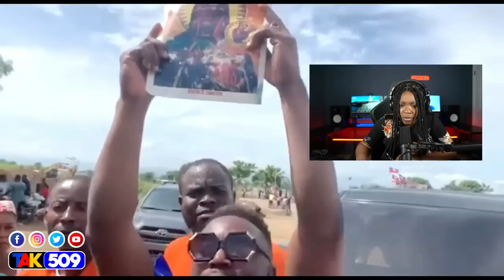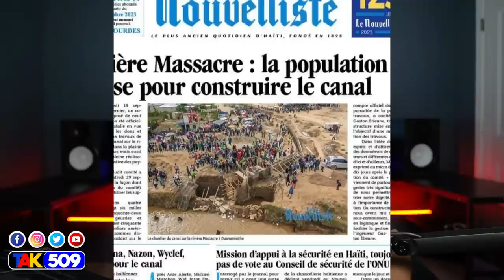Abinader pase anlè pou devye dlo a..Dominiken Yo fè Gwo Seremoni..Ayiti sou tab ONU /Fouco